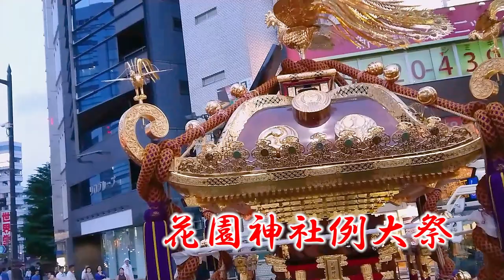喧騒と興奮の新宿伊勢丹前！本社神輿 雷電神輿がすれ違う！2018年 花園神社例大祭 - Hanazono Shrine Ground Festival Japanese Festival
2018年5月25日(金)から5月28日(月)までの4日間、東京・新宿の花園神社で「平成30年度 花園神社例大祭」が行われます。
100軒以上の屋台・露店が境内周辺に立ち並ぶ、賑やかな新宿花園神社のお祭り。

2018年は“表の年”にあたるため、5月27日(日)には獅子頭や島田囃子を乗せた山車を先頭に「本社神輿」と「雷電神輿」の二基の渡御が行われます。

新宿の街が喧騒と興奮に包まれる花園神社の例大祭。